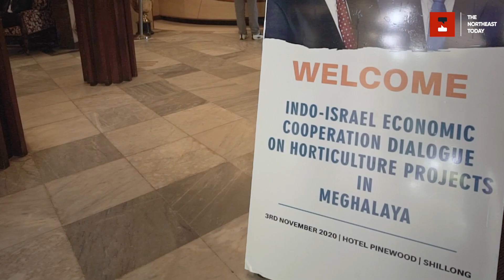Meghalaya-Israel partnership: Two Centres of Excellence to come up in state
The Meghalaya Government in collaboration with Israel has decided to set up two Centres of Excellence (CoE) in the State for improving the livelihood of the farmers.

Informing this after the meeting the Israel delegation led by Ambassador of Israel, Dr. Ron Malka in Shillong on Nov 3, Chief Minister, Conrad K Sangma said that the first centre will be at Jongksha village, East Khasi Hils for vegetables and the second centre will be at Dawagre, East Garo Hills for citrus fruits.

Adding to this, Chief Minister said that the objective was really to use technology to help the farmers.